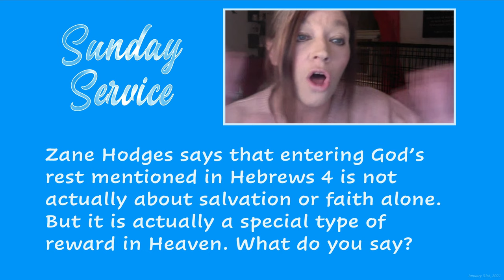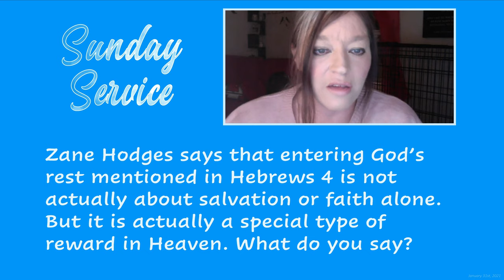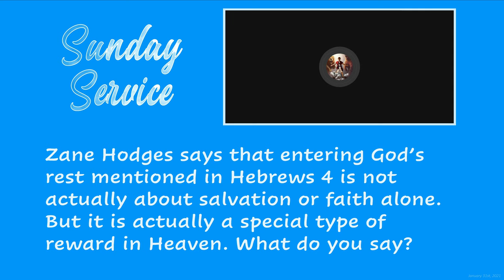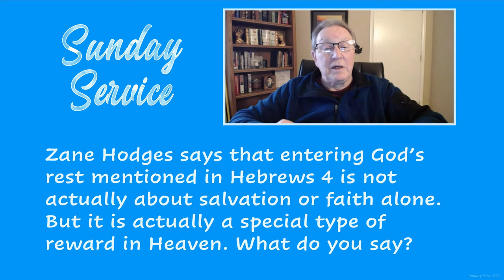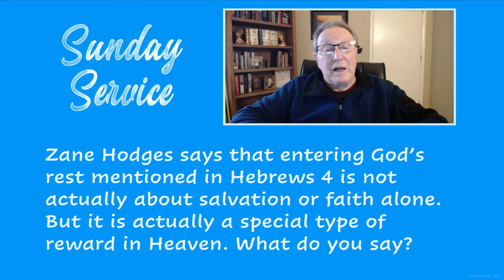'Rest' in the book of Hebrews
The following discussion is an excerpt from the Sunday Service weekly program hosted by the Church of the Eternally Secure (CES) streamed live on January 31st, 2020.

Question:
"Zane Hodges says that entering God’s rest mentioned in Hebrews 4 is not actually about salvation or faith alone. But it is actually a special type of reward in Heaven. What do you say?"